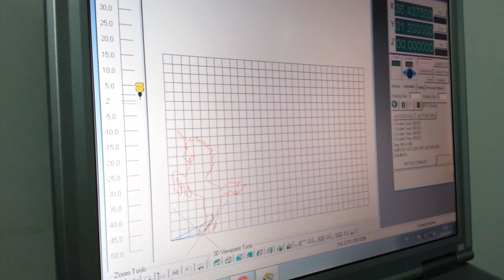Home made cnc drawing a unicorn silhuette.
Second pass